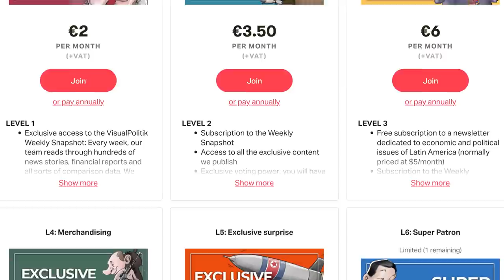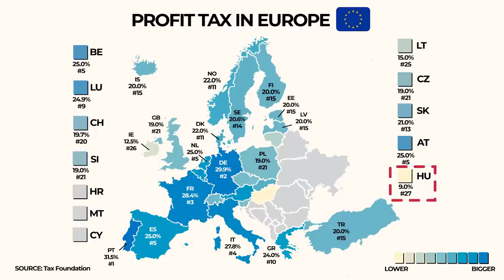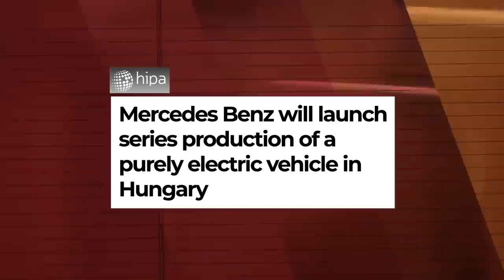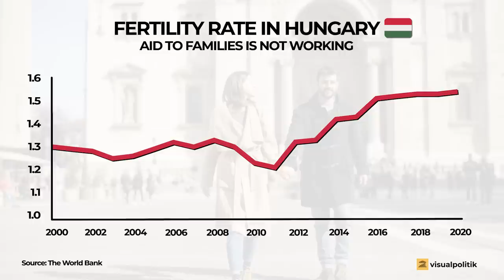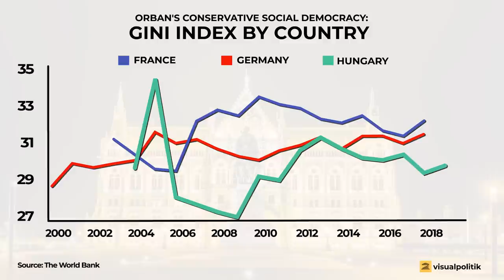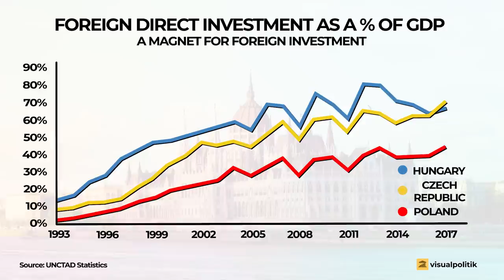Why is ORBÁN so POPULAR in HUNGARY? - VisualPolitik EN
Viktor Orban's Hungary is the enfant terrible of Europe. However, Orban is absurdly popular in his country: more than four electoral victories in a row, all of them by absolute majority. In the case of the 2022 elections, we are talking about a victory against a coalition that encompassed (almost) all opposition political forces: from the extreme right of Jobbik to the left-wing Greens. Nevertheless, Orban and his party, FIDESZ, have once again swept the floor with more than 50% of the vote.

Of course freedom of speech in Hungary is not a strong point. Moreover, the elections are not as squeaky clean as they should be. However, no one can deny that Hungary is a democracy. And that Orban is the legitimate winner of the elections. As much as this man has critics everywhere, the reality is that Viktor Orban is truly popular in his country. The question is why? What are the positives of his government? Why do so many Hungarians support him? In this video we tell you.